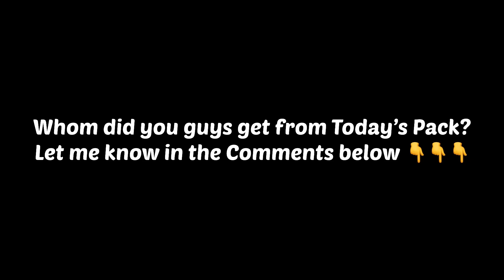Yet Another FREE PACKS 😍 & POTW Pack Opening 🤩